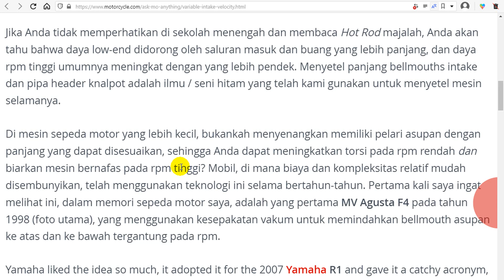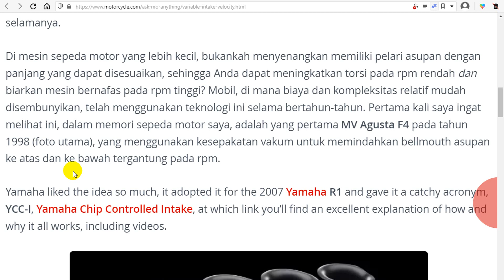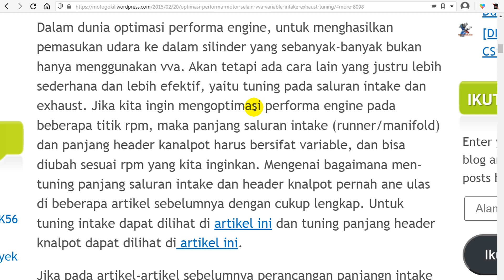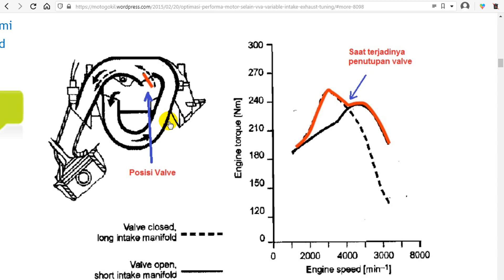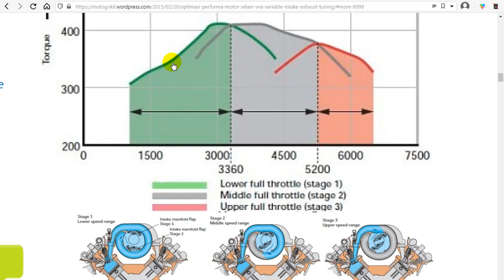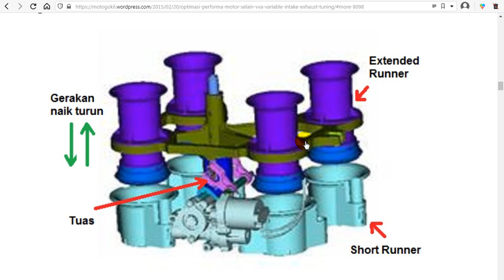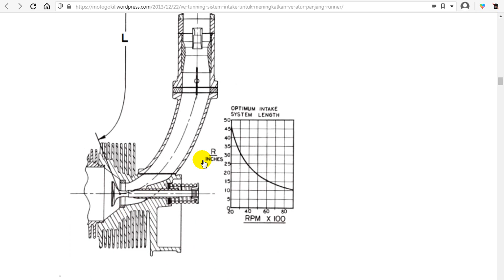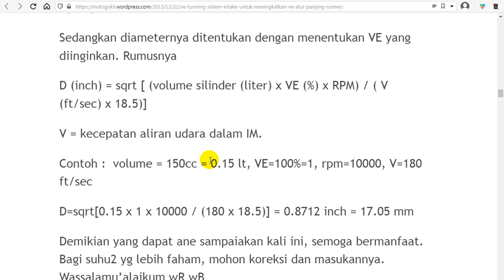Heran saluran masuk dikecilkan / dipanjangkan kok malah tenaga nambah? Ini rumus dan teorinya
Pakai penjelasannya pak dosen teknik mesin Unibraw, yang pakai contoh dari Audi, Yamaha, BMW, Honda, Kawasaki, dst.

Kuncinya ada di saluran paling ideal untuk pemakaiannya.